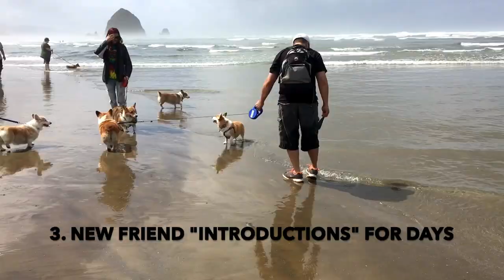OR Corgi Beach Day 2016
We participated in our first Oregon Beach Day this Saturday. We had so much fun meeting new people and pups.  This event is growing every year.  The Portland Oregon Corgi Meet Up Group has organized a Beach Day for the past 4 years.  Over 1,000 people RSVP'd to the even bringing their beloved Corgis from all over Oregon and Washington.  Oregon Corgi Beach Day benefits the Oregon Humane Society.